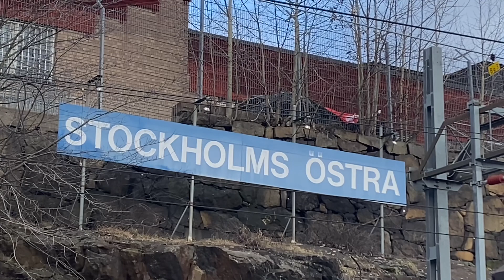Tåg vid Stockholms östra (X10p, X15p) - Roslagsbanan